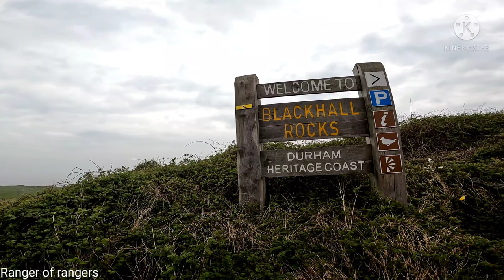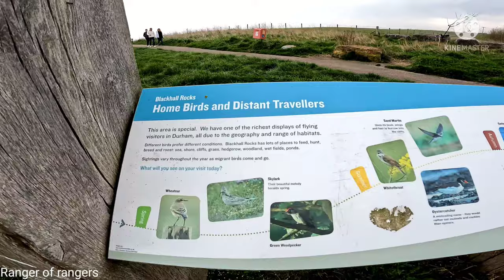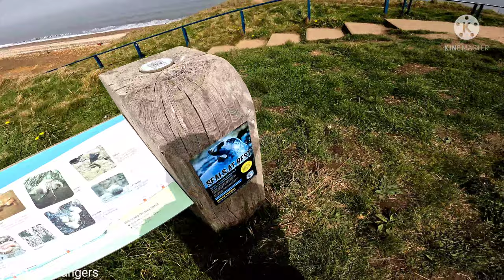Visit - Black Hall Rocks - Durham Heritage Coast, Hartlepool UK ENGLAND